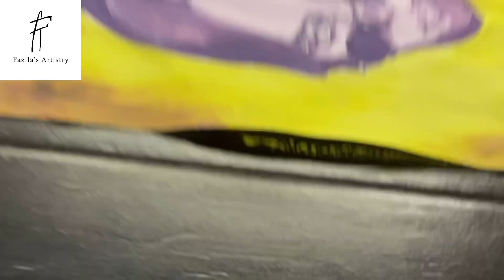Water color + Poster color on a cheap thin paper? [Fazila’s Artistry]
Today I painted  @BillieEilish while experimenting using water color and poster color together on a cheap thin paper. At first the artwork seemed to be ruined as the paper got soaked with every drop of water. However, as always, trusting the process worked. I rather call it FAITH.